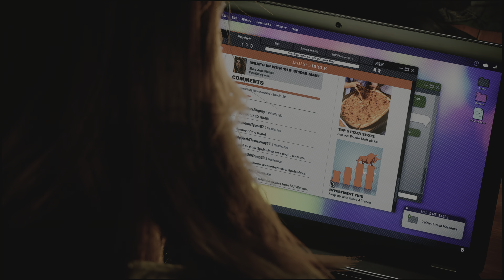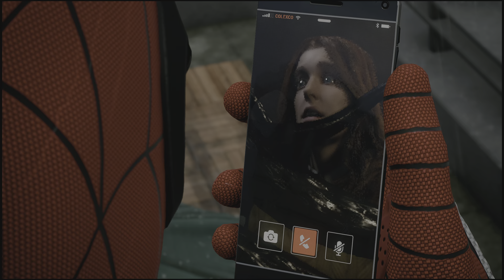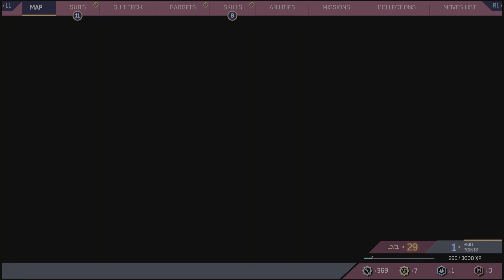Scream | Marvel's Spider-Man 2 Gameplay Walkthrough Part 16 | PS5 | 4K HDR (No Commentary Gaming)